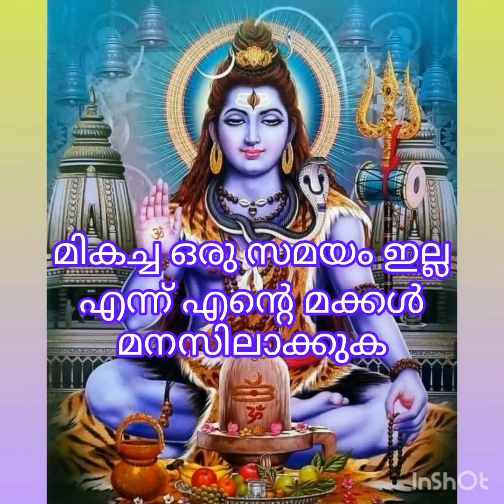🔱ശിവ ഭഗവാൻ നിങ്ങൾക്ക് നൽകുന്ന ഉപദേശങ്ങൾ 2.🌿️ശിവസന്ദേശം🕉️Lord Siva Sandesh🕉️Universe &Divine Messege🔱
ശിവ ഭഗവാൻ നിങ്ങൾക്ക് നൽകുന്ന ഉപദേശങ്ങൾ 2.
ശിവ വചനം
Siva Vachanam
ദേവ സന്ദേശം
Lord Siva
ക്ഷേത്ര കഥകൾ
Hit Videos